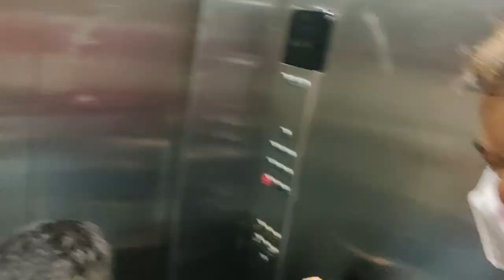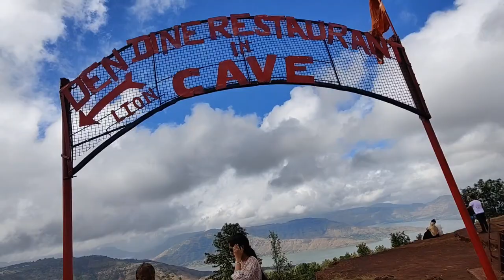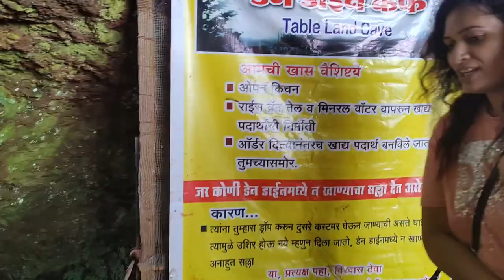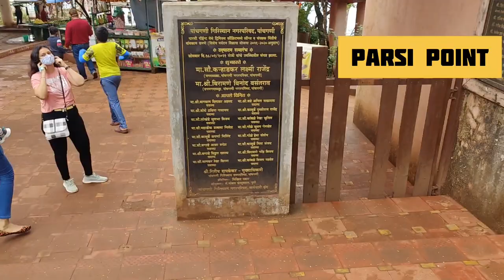Panchgani vlog || Table land point| Parsi Point|Mahabaleshwar trip with family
Panchgani vlog || Table land point| Parsi Point|Mahabaleshwar trip with family ‎@ShaNaisha's World

Hi friends myself shashi meena welcome you all to my youtube channel . I am a working Indian mommy vlogger,I make cooking vlogs, lifestyle,fashion, travelling,daily vlogs,baking vlogs, organization vlogs sometimes haul vlogs too,so my channel is Jack of all traits😊😍 .I mean it's a bundle of joy,masti ka pitara.मेरा चैनल है उन सभी के लिए जो चाहते है एक ही जगह सब कुछ मिले, खाना, makeup, dance. अब आप मेरे चैनल पर आ गए हो तो सब्सक्राइब करके ही जाना 😍.

My social handles are given below ,you can follow me there for updates